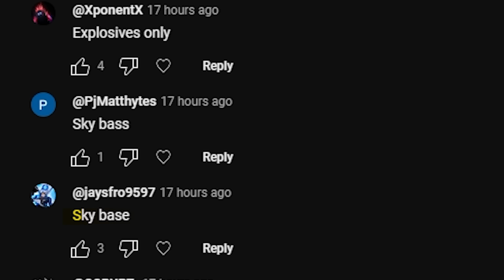DELETE OG FORTNITE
Epic games needs a trophy for bringing back the OG Fortnite Chapter 1 map

work cited ➤